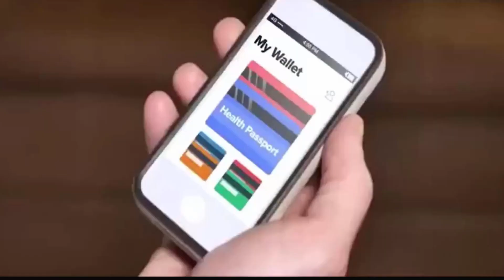Yuval Harari...In His Own Words